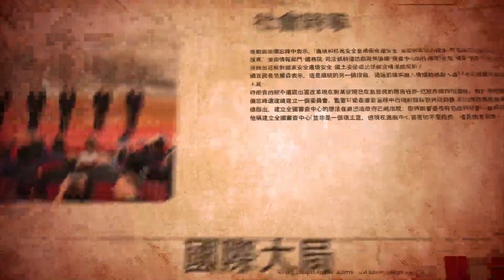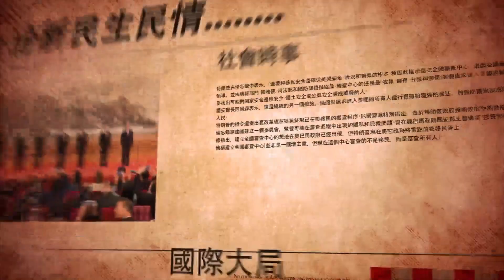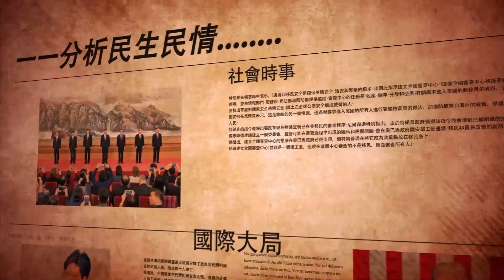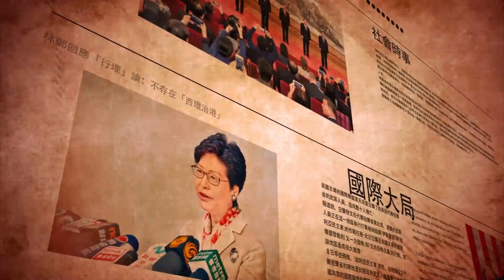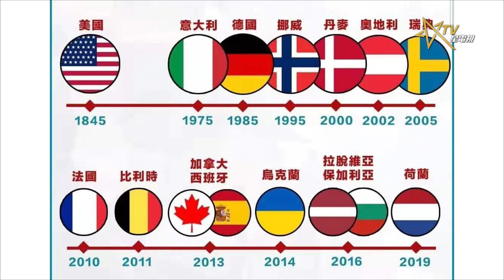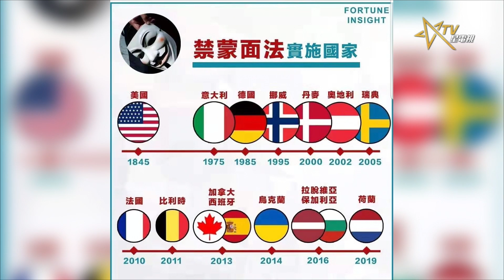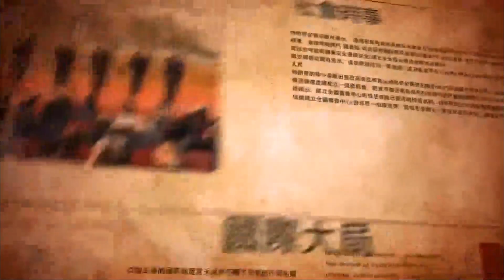10-03-2019總編輯時間- 香港人中槍了